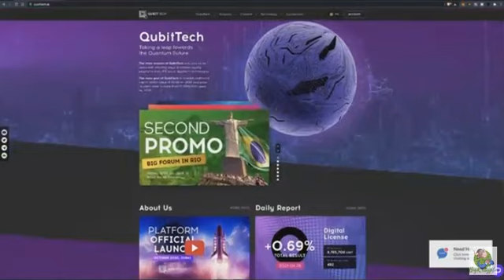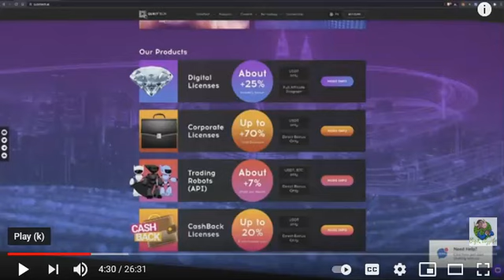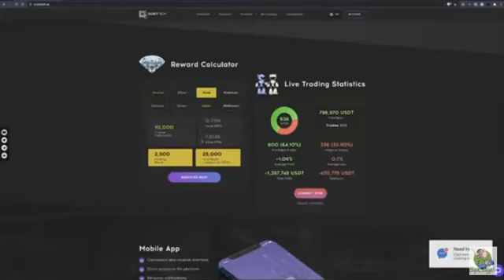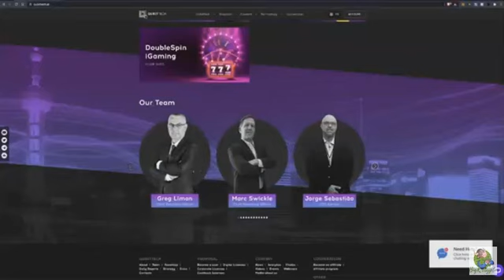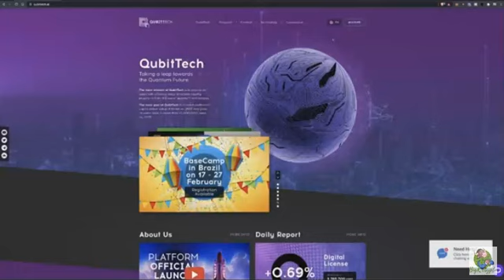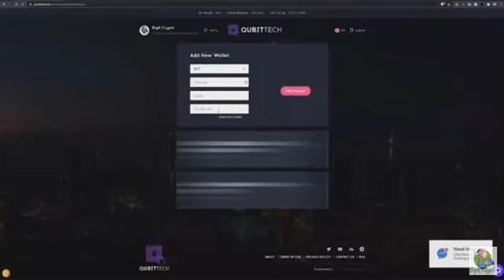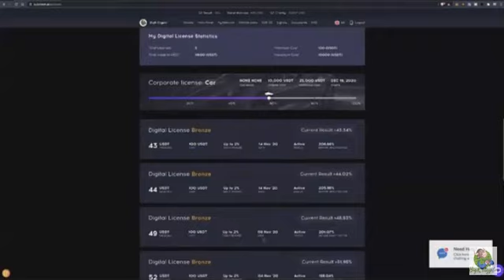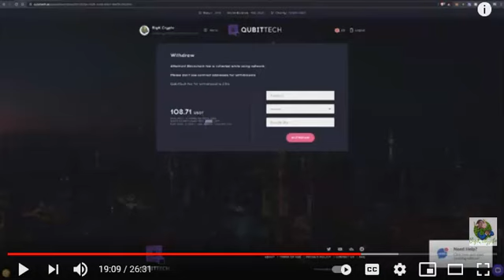Quibittech Webinar Review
Original Video

In This Video I do a Review of Quibbitech. A passive income system where you can earn daily and get paid 250% of whatever money you put in.

Any money you use in any system is a risk and you should treat it as such. If you decide to get involved in the system ONLY INVEST WHAT YOU CAN LOOSE , just in case the system doesnt work out.

I am already a member of the system and getting paid daily just for being involved and not recruiting anyone , which Im doing on purpose for now.

I also have members below me because of the overflow of the comp plan which gives you members just for having a account.

Click the links below or above for more info.

feedback.

Lastly I will leave you with a quote from one of the motivational speakers i listen to.

"When you fall down, If you can look up You can get Up"
Les Brown